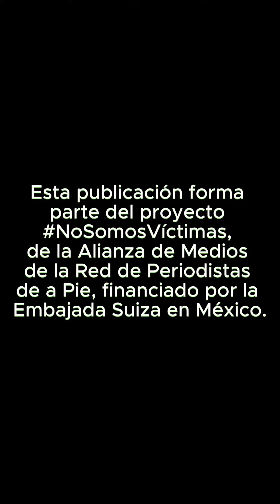Manzana, el fruto que dio vida al huerto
Maricela desea que las personas se animen a cultivar sus alimentos en el espacio que tengan. 👩‍🌾🌱

Así sea un balcón, una azotea, porque es posible sembrar jitomates, lechugas y cebollas en la pared de una cochera, ella es un ejemplo vivo de que eso es posible. 🍅🌶